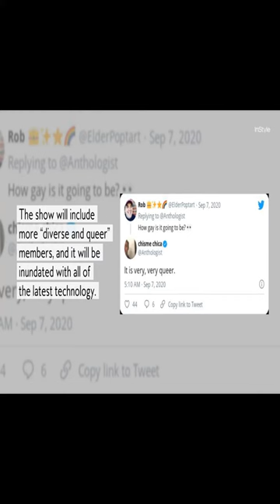Why None of the Original Core Gossip Girl Cast Is Returning for the Reboot | Ourstyle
Why None of the Original Core Gossip Girl Cast Is Returning for the Reboot
Even though the show hasn't officially premiered yet, HBO Max's Gossip Girl reboot has been making headlines. The cast is bigger and more diverse. The relative unknowns are sure to be huge, just like their predecessors, and right now, the only returning cast member is the voice of Gossip Girl herself, Kristen Bell. According to the show's creator, Joshua Safran, keeping the OG cast off the new show was a conscious decision, but that if the show gets picked up for a sophomore season, fans might get more Blair Waldorf and Serena van der Woodsen.

"We made a decision early on — and I was nervous about this decision, but definitely came to believe it was right — that the audience would never accept these characters if they were in the shadow of the original characters," Safran told The Daily Beast.

Safran shared that there would be a familiar face or two from the show's original run, though none of them would be considered a "big name," Entertainment Weekly reports. Part of why Nate Archibald, Chuck Bass, Jenny Humphrey, and the rest of the gang aren't in the show is because it's just too big. The new cast has 16 series regulars (Gossip Girl 1.0 had seven) and 22 recurring characters (instead of the original's 12). Safran said that it would be a disservice to the characters if they came back for nothing more than gratuitous fan service.

"There isn't enough screen time," Safran added. "If Blair showed up for two scenes, you'd say, 'I want more Blair.' The decision was: Let's get season 1 under our belt, and should we get season 2, we'll have the chance to bring in cameos that are more than glorified cameos but actually give them storylines."

Safran is hopeful that some of the cast would be open to coming back to reprise their roles as Manhattan's elite, though he's also realistic, noting that he'll have to reach out and hope that they'll want to participate.

"Hopefully we'll get there and will reach out to the cast if that time comes and see if they'll want to come," he finished.